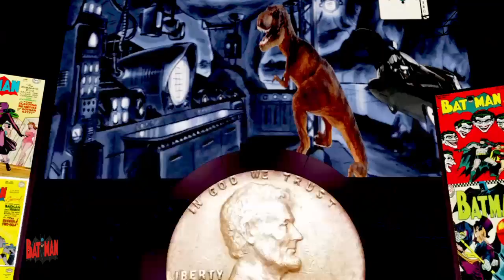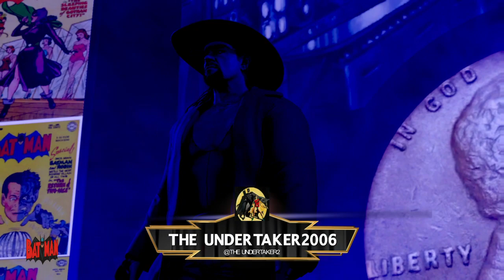2002 MATT RIDDLE VS 2006 UNDERTAKER (CAGE)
4TH MATCH OF THE #1 CONTENDERSHIP FOR JEFF HARDY'S GSW HARDCORE CHAMPIONSHIP